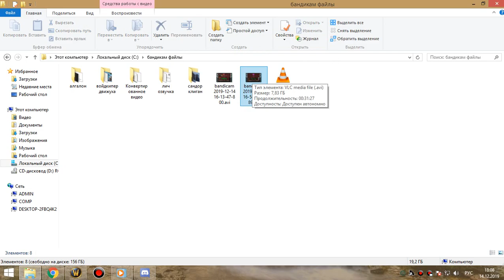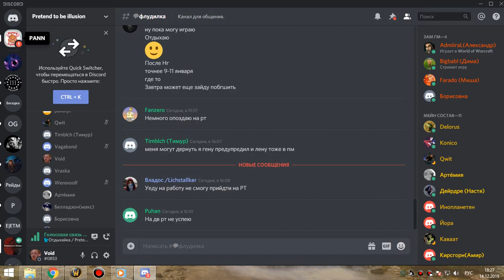1я часть цлк 25г бдк 14 12 19